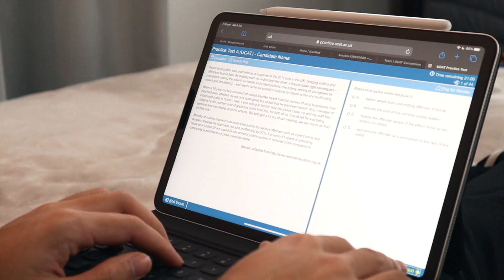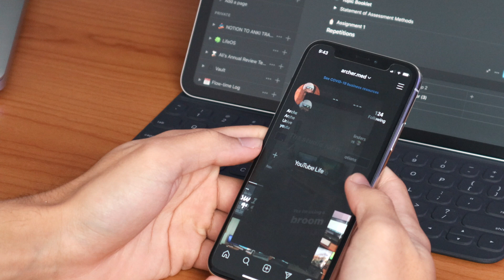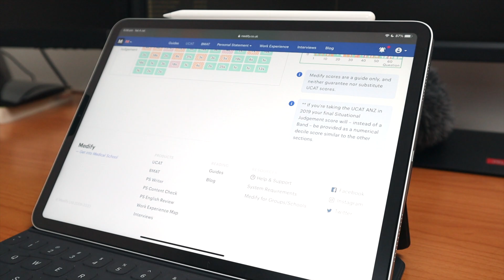The Day My UCAT Exam CRASHED - How I Got Through It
Hi Guys,

In this video, I go through what happened during my UCAT test day and how I kept cool throughout it all. I also go through how you guys can do the same.

Timestamps:
0:00 - Intro
0:19 - Test Day Experience
5:45 - Test Day Advice

To learn the details of how to study the UCAT (ANZ and UK) correctly the first time to also smash your exam visit:

Free 3-Hr iCanMed UCAT Webinar (Yr 11 & 10s): https://

FREE RESOURCES:
Free worksheet, how to do UCAT questions, and video solutions (2 hours long)
Facebook groups:

Who am I:
I'm Archer, a first-year medical student in Australia making videos about studying, productivity and technology.